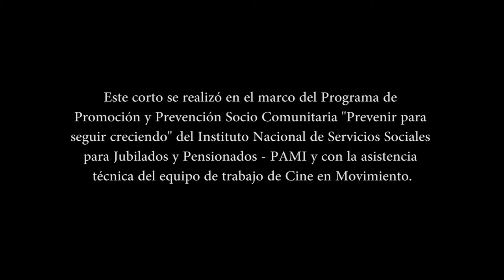Sin Turno - Abuelos en Acción Berazateguenses -